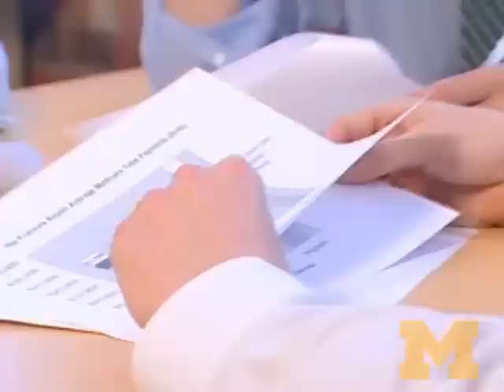New study finds ability to rescue patients after complications best predictor of hospital mortality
Hospital mortality rates following in-patient surgery vary widely across the country.  Previously, researchers attributed this to differing post-surgical complication rates at the highest mortality hospitals versus the lowest.  A new national study at the University of Michigan, published in the current issue of the New England Journal of Medicine, demonstrates that this is not the case.